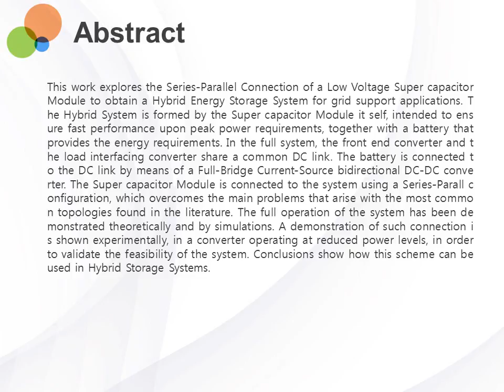Series-Parallel Connection of Low-Voltage sources for integration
Series-Parallel Connection of Low-Voltage sources for integration of galvanically isolated Energy Storage Systems

This work explores the Series-Parallel Connection of a Low Voltage Supercapacitor Module to obtain a Hybrid Energy Storage System for grid support applications. The Hybrid System is formed by the Supercapacitor Module itself, intended to ensure fast performance upon peak power requirements, together with a battery that provides the energy requirements. In the full system, the front end converter and the load interfacing converter share a common DC link. The battery is connected to the DC link by means of a Full-Bridge Current-Source bidirectional DC-DC converter. The Supercapacitor Module is connected to the system using a Series-Parallel Configuration, which overcomes the main problems that arise with the most common topologies found in the literature. The full operation of the system has been demonstrated theoretically and by simulations. A demonstration of such connection is shown experimentally, in a converter operating at reduced power levels, in order to validate the feasibility of the system. Conclusions show how this scheme can be used in Hybrid Storage Systems.